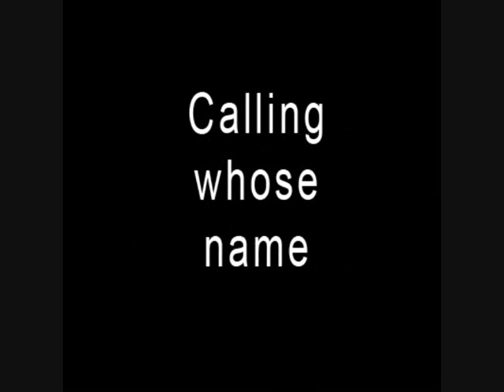anne said on evp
at a clients house doing a private investigation and we receive this evp a female calling our client her name is Anne, tell me what you hear :)